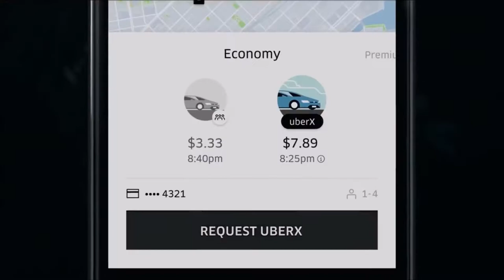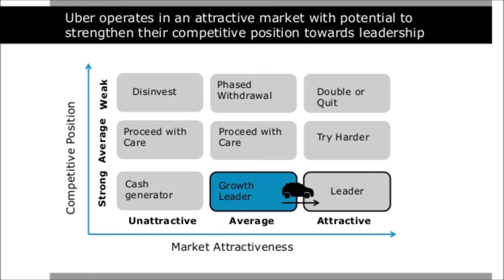UBER success stories (Travis kalanick and Garrett camp) ITM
Video presentation Introduction To Management (ITM) assignment